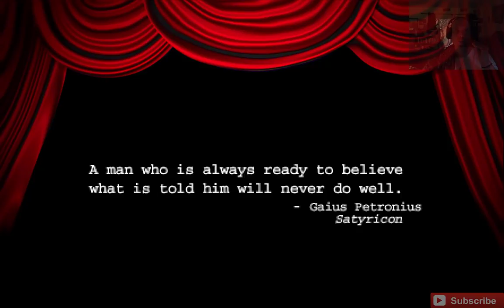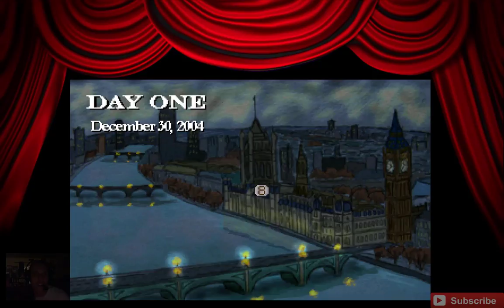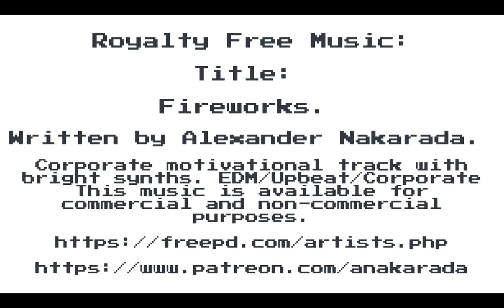Ben Jordan Case 8: Relics of the Past - Walkthrough - Intro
It was a Dark and Stormy NIght... Ben Jordan: Paranormal Investigator wakes up in the back seat of Perceval Quenton Jone's car...